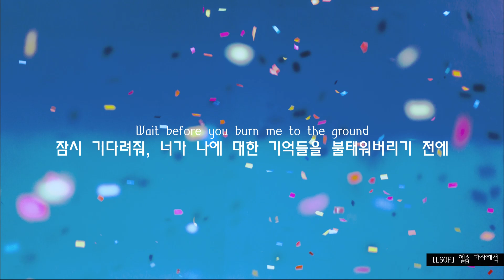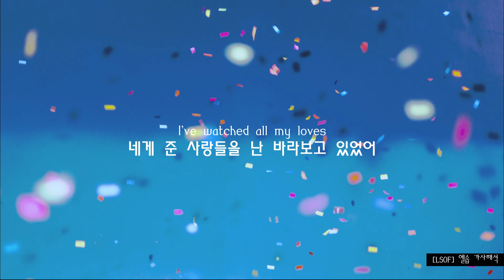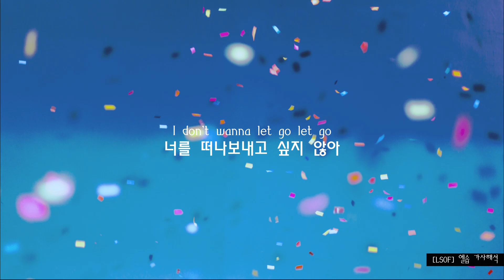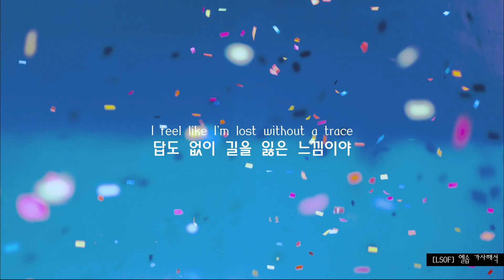듣고 빵디 안흔들어지면 빵디 1톤이라는 설 Lasting Lover - Sigala, James Arthur [댄스 팝송/신나는 팝송/가사해석]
곡 : Sigala, James Arthur - Lasting Lover
배경사진 : Jason Leung on Unsplash
가사해석 : 네이버 대중음악 인플루언서 Low Sugar Old-Fashioned ;  [LSOF]엘솝

Sigala, James Arthur - Lasting Lover

이유를 모르겠어
I can’t quite get you out my sight
내 시선이 왜 자꾸 너에게로 향하는지
You’re always just behind each thought across my mind
내 마음을 지나는 모든 생각들 바로 뒤에 항상 너에 대한 생각이 뒤따라와

Keep crawling back
계속해서 과거를 생각하게 돼
To where we last left our love on hold
우리가 사랑을 간직하고 있던 그 마지막 순간으로
I’m always out for more
난 계속해서 더 많은 것을 원하고 있는데
So what you waiting for
대체 넌 무엇을 기다리고 있는거야

Wait before you burn me to the ground
잠시 기다려줘, 너가 나에 대한 기억들을 불태워버리기 전에
Please stay until the beat of my heart runs out
마지막으로 내 심장이 너를 향해 뛸 때까지만이라도 머물러줘

I don’t wanna let go let go
너를 떠나보내고 싶지 않아
Cus I been tryin’a hold on for too long
이 사랑을 계속 갖고 있기 위해 난 오랫동안 노력하고 있었으니까
I feel like I’m lost without a trace
답도 없이 길을 잃은 느낌이야
Take my heart and runaway
내 마음을 훔치고는 도망가버려
She said, I’ve been looking for a lasting lover
그런데 그녀가 말했어,"난 영원할 사랑을 찾고 있어"

To save me, to save me from every single heartache heartache
나를 구해줘, 모든 실연의 아픔으로 부터
And she said, I’ve been looking for a lasting lover

One by one now
한 번에 하나씩
And two by twice
두 번에 둘씩
I’ve watched all my loves
네게 준 사랑들을 난 바라보고 있었어
Move on to something more up and out the door
더 많은 것을 원해서 나아가는 내 사랑을

Caught in between every passing hour
우리의 시간이 지나간 그 사이사이에 나는 갇혀있는 것만 같아
Oh please stay, til the taste in your mouth turns sour
그러니 부디 떠나지 말아줘, 네 마음이 견뎌질 때 까지만이라도

I’ve been looking for a lover

그러니 알려줘
Did we ever mean anything at all
우리가 서로에게 어떤 의미라도 있었긴 했던건지
그러니 알려줘
Can we ever mean anything at all
우리가 앞으로도 서로에게 어떤 의미라도 될 수 있는건지

- 가사는 조금 마음 아픈 느낌이 있긴 하지만
비트가 워낙 강렬해서 막
빵디가 씰룩씰룩해지는 그런 바이브가 있어요

딱 코러스 부분이 터져나올 때
너무 신나더라구요

이 노래는 원래 Lewis Capaldi 곡이었다고 해요
We got sent the song as Lewis felt it wasn’t quite right for him to release,
so it actually arrived to me as an acoustic track.
From there, it has been a really fun challenge to turn what was originally a ballad into a dance track.
I have wanted to work with James for ages, and his voice suited the track perfectly,
so it all came together really nicely!

하지만 그 스스로가 그에게는 맞지 않는다고 해서 이 곡을 받게 되었고
처음 받았을 때는 어쿠스틱 버젼이었지만
발라드였던 이 곡을 댄스곡으로 바꿨다고 하네요
그리고 제임스 아서가 참여를 했고 결국 이런 곡이 탄생했다고 해요

그래서 인터넷에 이 곡의 제목과 Lewis Capaldi를 검색하면
그의 어쿠스틱 라이브 영상이 있답니다
그리고 가장 다른 점은
Lewis Capaldi의 버젼에서는 가사가
She said, "I'm not looking for a lasting lover"
그녀에게 필요한 건 평생의 반려자가 될 사람이 아닌 것으로 거절당하는 상황이고
마치 아직 그녀는 그런 진지한 사랑은 필요 없는 것으로 노래가 전개되는데요,

오늘 소개드린 Sigala와 James Arthur의 버젼에서는 오히려 반대죠?!
여기서는 마치 그녀가 진지한 사랑을 찾고 있고
그의 사랑은 뭔가 진심이 잘 느껴지지 않는 장난기 같은
한 여름밤의 짧은 사랑 같은 느낌이었는지 그렇게 거절당하는 것이었으니까요.

흥미로운 변화였어요.

곡 어떠신가요~?
즐감하세요 :)